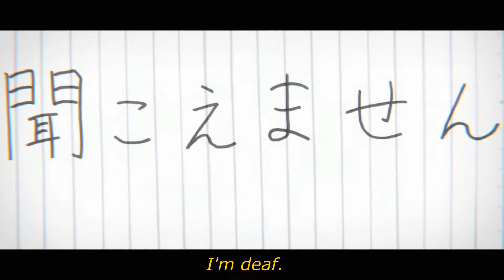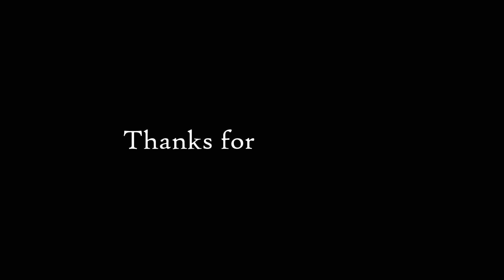A Silent Voice AMV - Deep End by I Prevail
I claim no rights to "A Silent Voice" or "Deep End" by I Prevail.

Remember, if you or someone you know is in emotional distress or suicidal crisis, you're not alone. Call the 988 Suicide & Crisis Lifeline at 988 to speak with a trained counselor online. You can also text the Crisis Text Line by texting "HOME” to 741 741.